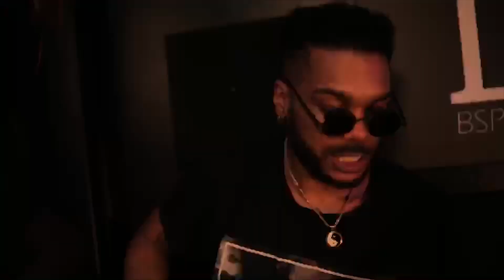Donn Chii - Bud N Bacardi (ft. IV) [OFFICIAL MUSIC VIDEO]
Diggin this song? 🔥 It would help ALOT if you added it to a Spotify/Apple/etc. playlist! 🙏  Thanks!

Credits:
🎥 Directed/Edited by Mica Petri (@micapetri)
🎵 Written/Produced by Donn Chii (@donn.chii)
😎 Guest feature: IV (@yodats_iv)
💁🏽 Model 1: Tina (@fine_geh_3030)
💁🏽 Model 2: Zee (@zeezee_real)

Lyrics:
[Hook]
She got a lot going on
A real boss chick but she like to have fun
I'm on a quick trip but the night is kinda young
Curvy lil cutie, she look like a redbone
I approached her swift, why you standing all alone
Exchanged digits, let me tap in on your phone
Going too hard, ain't no way I'm coming home
Vibes got me right in the zone
Cause she wanna party
Some bud and Bacardi
My hands on your body
Look what we done started
She just wanna party
Yeah

[Donn Chii]
Damn, you got a big fatty
Yeah that's me on the guitar, they call me riff daddy
Came up from a small town but got a big status
I can take you down under, maybe Atlantis
I'm in Atlanta
I'm a bag getta
Yeah I do it for the tribe
I'm a black panther
I been digging on your vibe
Like a damn planter
Don't want you to throw dirt
Want you to back that up
I been stacking up
I be acting up
Whatever story he done told you, it ain't factual
You like angel with your glory, supernatural
I heard your last man's boring and it's laughable
Bedside or riverside, we can rock the boat
Then it's time to smoke
I know you taking weird advice from all kinda folks
But don't pay them no mind
I know you had some bad days just to have a good time because

[Hook]

[IV]
La di da di
She like to party
She gon cause trouble when she on that Bacardi, yeah
Girl, look what you done started
Let me put my hands on your body
She said she want a G
It must be science, we got chemistry
Baby, it's all in your energy
Let me put my works in between your knees
Okay, back it up, back it up
She a good girl, man, but she bad as fuck
Sleeve on her thigh, lil mama tatted up
Taking shots in the club, acting up
Bud and Bacardi, slow down
You already know it's bout to go down
Shush the weed cause it's so loud
If you didn't know, nigga, now you know now
Girl, I like the way you moving
You look like you know what you doing
We already know you choosing
Who you think that you really fooling?
(So I'm not surprised)

(Donn Chii, IV, that's just how we do)